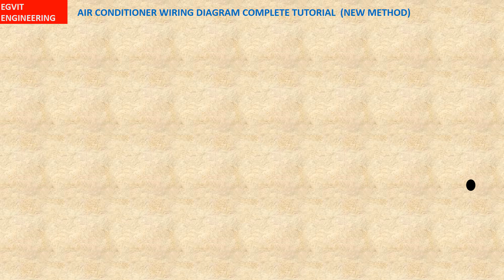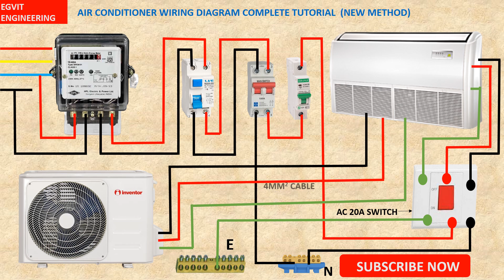Complete basic electrical engineering air conditioner wiring diagram/technical classes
this video is created to teach you how to wire an air conditioner in your house